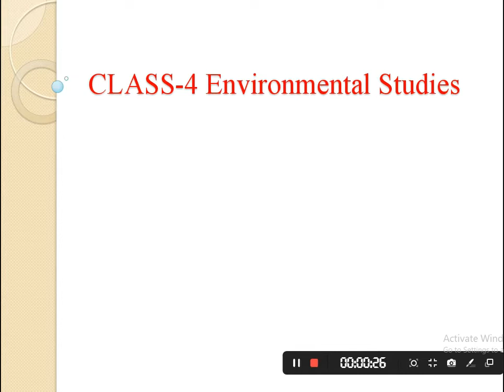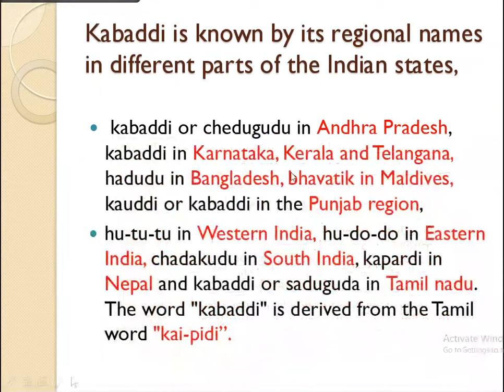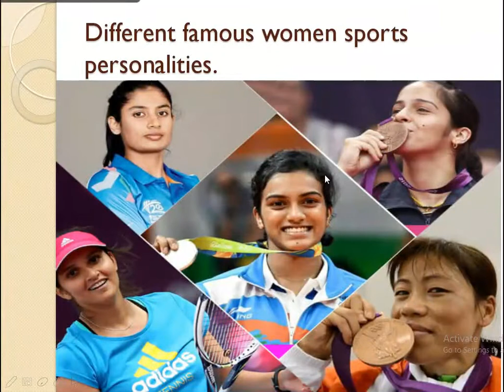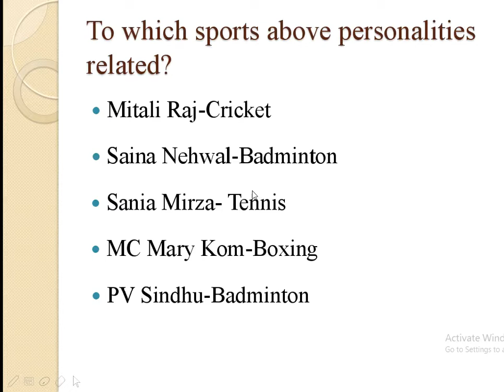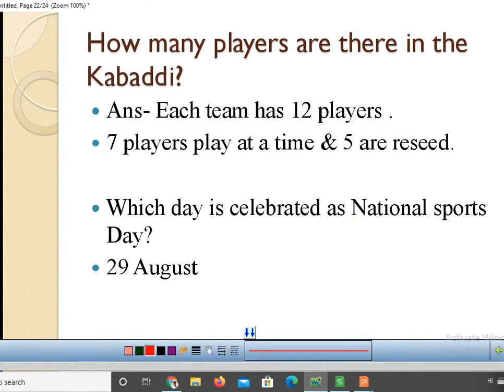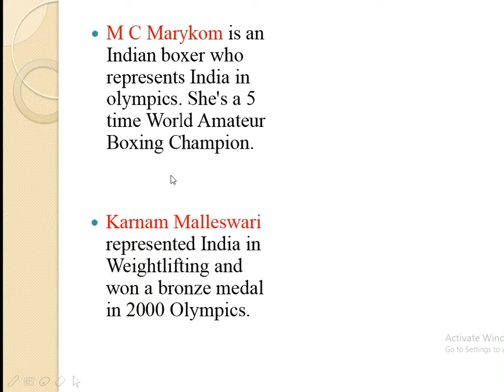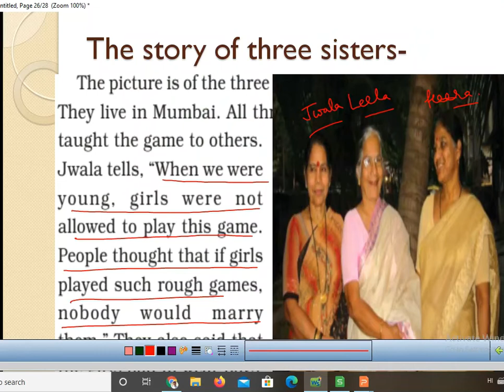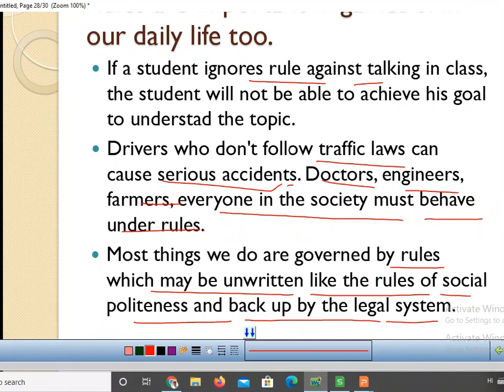Lesson-10 Hu Tu Tu Hu Tu Tu Class-4 Environmental Studies ( Part-2) KVS#CBSE#NCERT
Different  women sports personalities # How Kabaddi is played # Three sisters jwala Heera  of Lesson - 10 Hututu For Part-1 click on given link